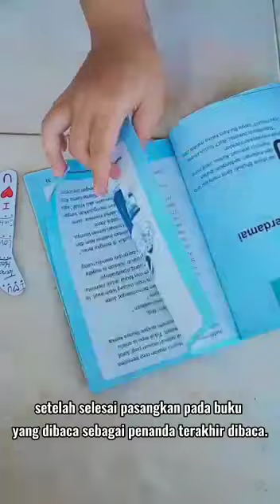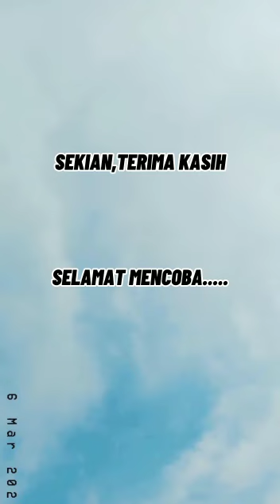WOW 5 trik barang bekas dari lasegar - tugas seni budaya